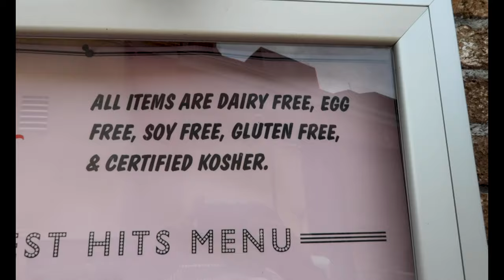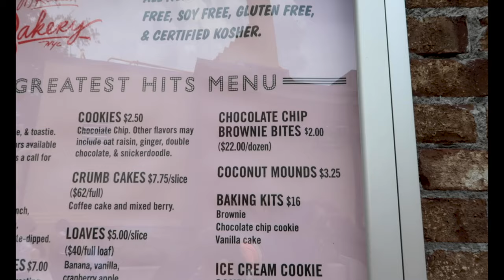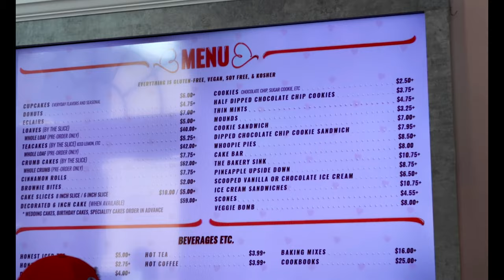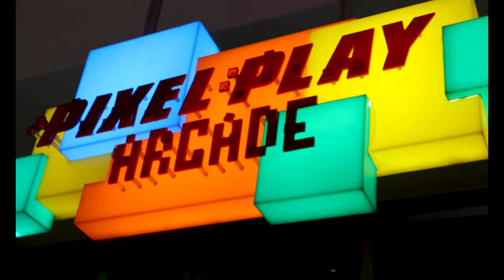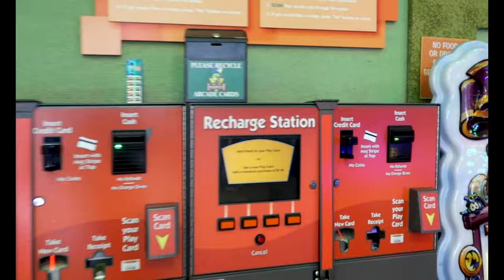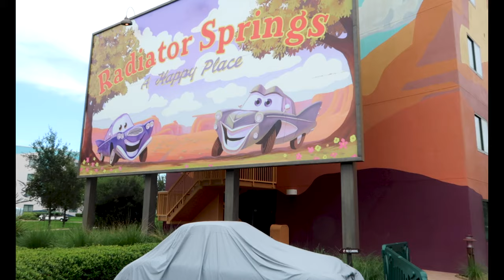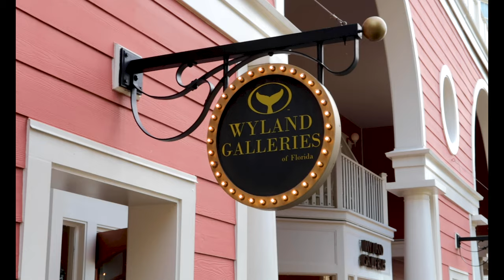Disney Springs Boat House Restaurant For My Birthday/Gluten Free Options @ Erin McKenna's Bakery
Today we went to Disney Springs and walked into Erin McKenna's Bakery. They have so many yummy looking treats that were gluten free! Next we went to the Boat House to eat. This was our first time eating there-and the food was delicious! 😋 We ate a GIANT piece of chocolate cake-and our wonderful waitress brought me out ice cream for my birthday! They had many gluten free options as well. Afterwards, we rode the Skyliner and walked around the board walk, and Art of Animation. We even walked through an amazing Art Gallery. called Wyland Galleries of Florida.
We had a great time with our family!